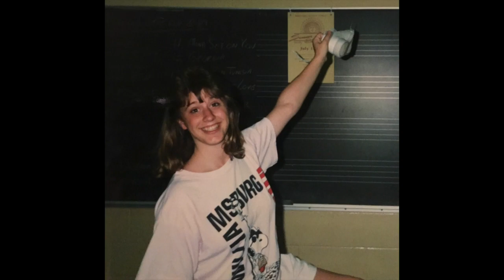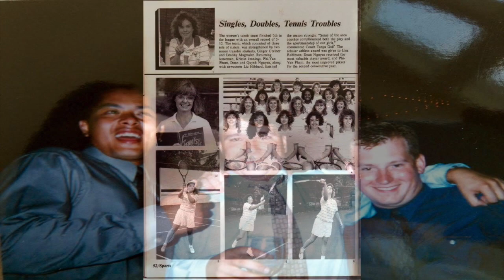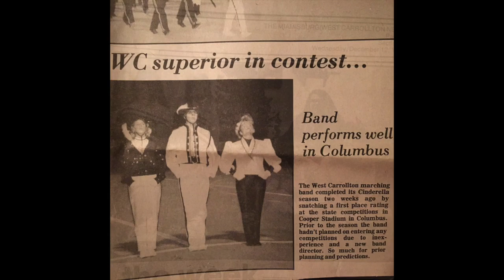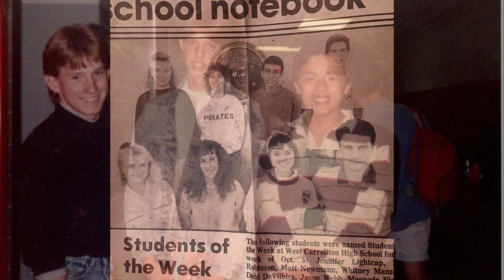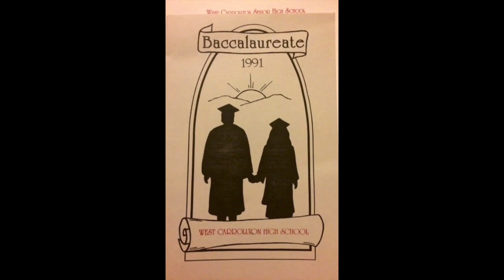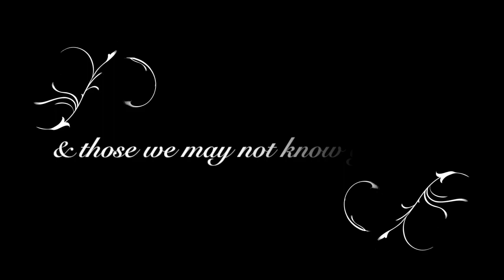WCHS Class of 1991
25th Reunion Video, Class of 1991 West Carrollton High School